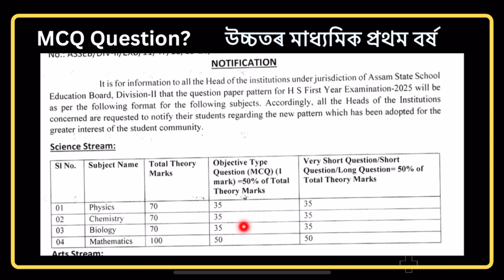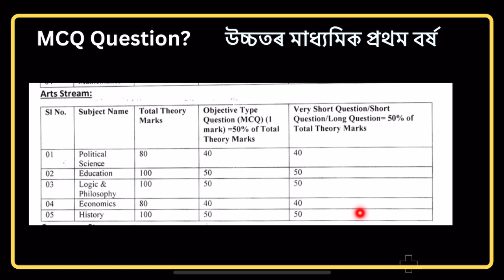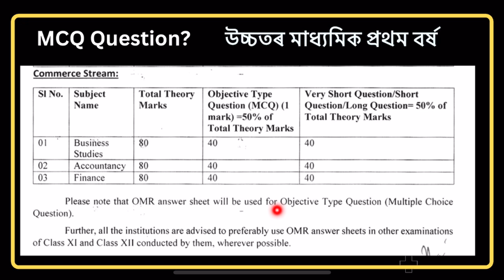HS First year new syllabus || উচ্চতৰ মাধ‍্যমিক প্ৰথম বৰ্ষ ॥ Assam || New question pattern / MCQ OMR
HS First Year Geography : প্ৰাকৃতিক ভূগোল ॥ What is Physical Geography || Common question answer